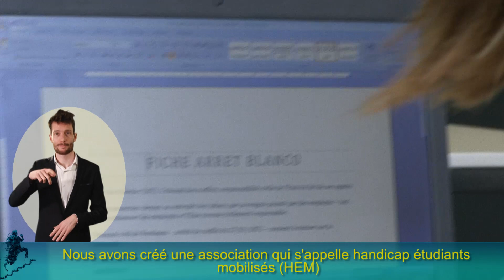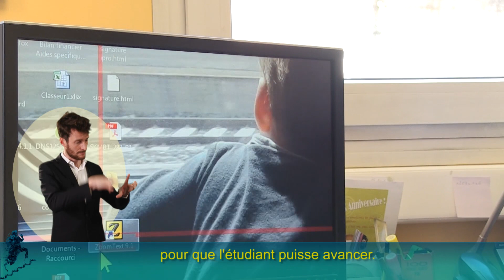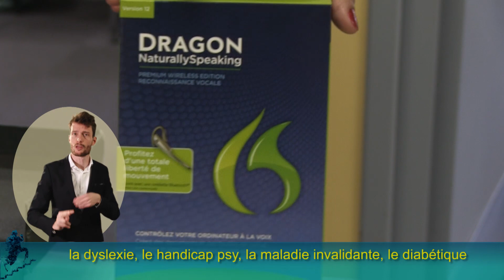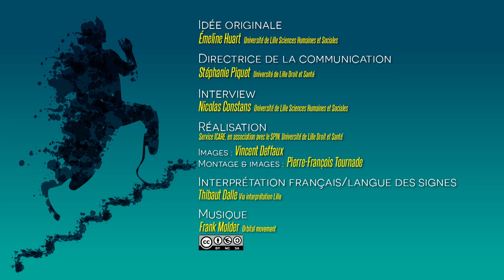Étudier à l'Université de Lille en situation de handicap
85 % des handicaps des étudiants ne sont pas visibles : dyslexie, maladie invalidante, diabète, etc. Alors, étudier à l'Université de Lille en situation de handicap, comment ça se passe ? La vidéo évoque les aménagements possibles (prise de notes, emploi du temps, etc.), le rôle des référents et des relais handicap.

Les intervenants sont :

    - Louise Casteleyn (étudiante en situation de handicap à l'Université de Lille Droit et Santé, co-fondatrice de l'association « Handicap : Étudiants mobilisés »),

    - Bruno Facon (Professeur des universités, chef du département Carrières sociales à l'IUT de l'Université de Lille Sciences humaines et sociales),

   - Chafika Tali (responsable du relais handicap Université de Lille Sciences et technologie).

La vidéo est sous-titrée et traduite en langue des signes française.